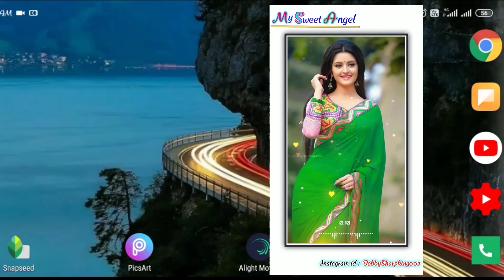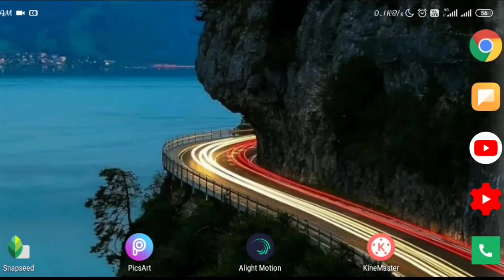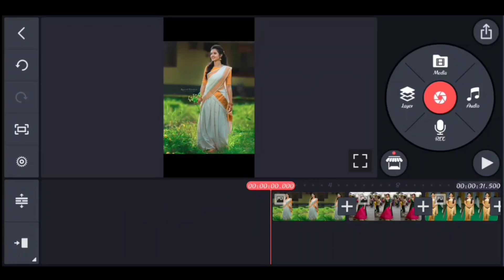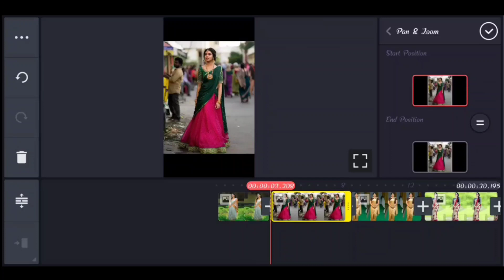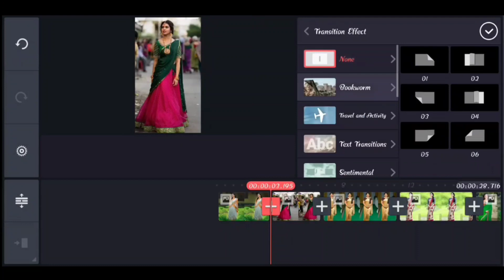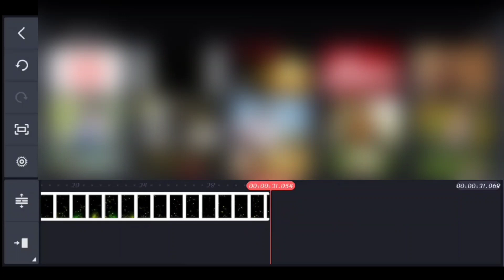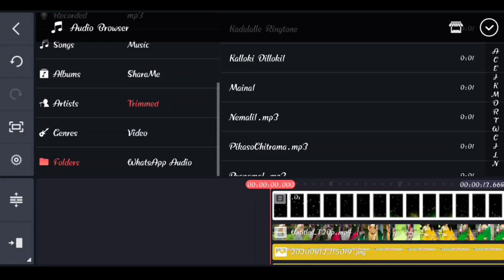How to Create Best Slide Show Video For Boys and Girls In Kinematser Telugu 2020 || Bobby EditZ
How to download lighting Effects in Kinemaster :-

How to remove background and change into png :-

PicsArt Neon Triangle photo Editing :-